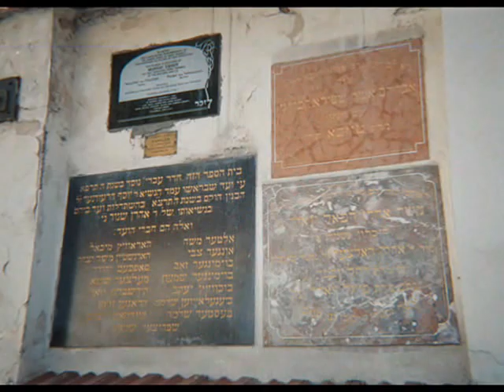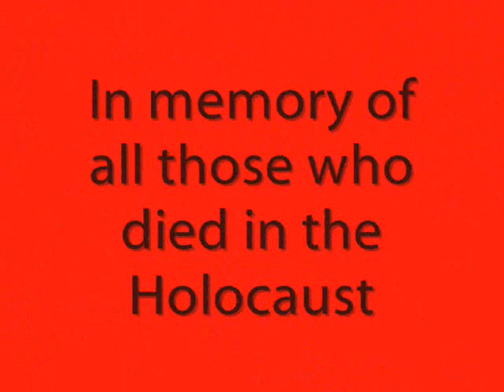Holocaust Memorial Day 2012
Holocaust Memorial Day provides an opportunity for everyone to learn lessons from the Holocaust, Nazi persecution and subsequent genocides and apply them to the present day to create a safer, better future. HMD takes place on the 27th January, which coincides with the Liberation of the Auschwitz Concentration Camp by the Soviet Red Army. The following slideshow contains pictures of the Auschwitz Camp which were taken by Hussein Al-alak.